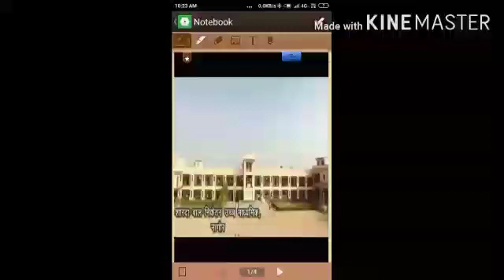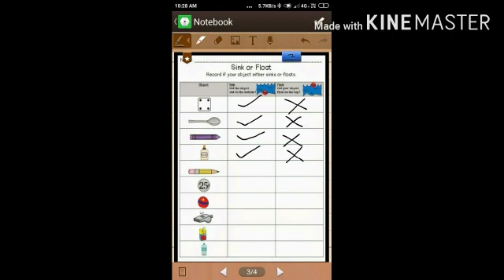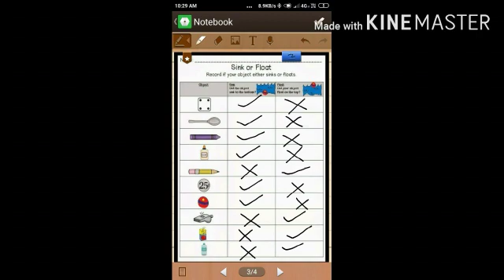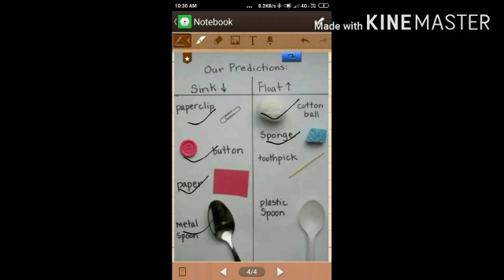कक्षा अरुण, उदय व्यवस्था-प्रयोगशाला आचार्या-कविता जी 16-9-2020